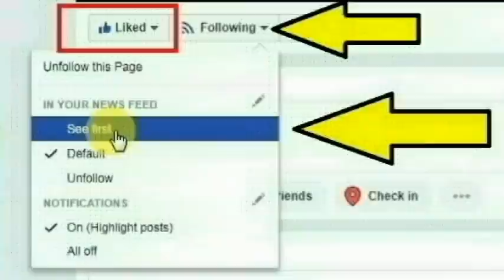பிரபல தமிழ் நடிகர் சூர்ய பிரகாஷ்சின் மகன் செய்ததை பாருங்க செய்ததை பாருங்க | Thoothupura